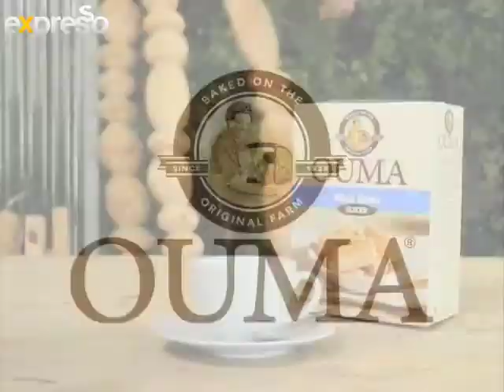Ouma of the week (6.3.2013)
This is a weekly nomination whereby viewers can nominate their grandparents as the best grandparent. This entails a little story from the grandson or granddaughter about why their grandparent should be grandparent of the week.

We then chat to grandparent about how they feel to be nominated and what stories she may have about their grandchildren